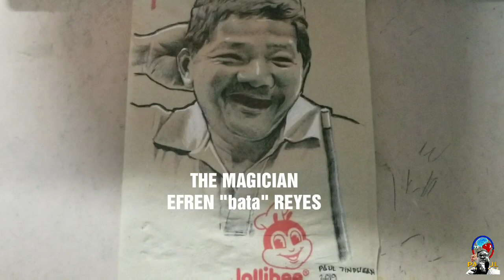THE MAGICIAN EFREN "bata" REYES - WORLD POOL BILLIARD CHAMPION | DRAWING ON JOLLIBEE TISSUE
Music and Video by
FILMORA GO video editor apps

ABOUT
source: wikipedia

Efren Manalang Reyes, (born August 26, 1954), nicknamed The Magician and Bata, is a Filipino professional pool pla/yer. A winner of over 70 international titles, Reyes was the first player to win world championships in two different disciplines in pool. Among his numerous titles Reyes is a four-time World Eight-ball Champion, the 1999 WPA World Nine-ball Champion, a three-time US Open winner, a two-time World Pool League winner and a 14-time Derby City Classic winner – including an unprecedented five Master of the Table crowns. By defeating Earl Strickland in the inaugural Color of Money event in 1996, Reyes took home the largest single event purse in pool history.Many analysts, fans, and current and former players consider Reyes to be the greatest pool player of all time.

Reyes was born in Mexico, Pampanga in thePhilippines in 1954. He moved to Manila with his family at the age of 5. In Manila, he worked as a billiards attendant at his uncle's billiards hall, where he started learning the various cue sports. Because he was not tall enough to reach the pool table, he played while standing on Coca-Cola cases that he moved around. At night, while he was dreaming of playing pool, the pool table was his bed.

Reyes is often referred to as Bata, which isTagalog for 'Kid', because there was another older pool player named Efren when he was young. To distinguish between the two, he was referred to as Efren Bata. He was also called "Efrey" by his colleagues (Ef from Efren and reyfrom Reyes).